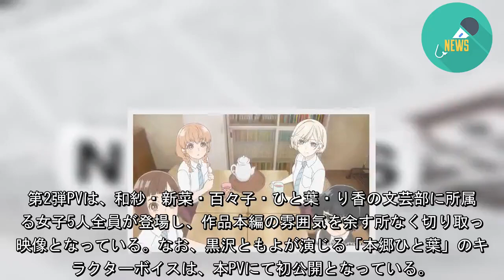TVアニメ『荒ぶる季節の乙女どもよ。』、文芸部5人が登場する第2弾PVを公開（マイナビニュース） - グノシー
2019年7月からの放送開始が予定されているTVアニメ『荒ぶる季節の乙女どもよ。』より、和紗たち文芸部に所属する女子5人全員が登場する第2弾PVが公開された。
第2弾PVは、和紗・新菜・百々子・ひと葉・り香の文芸部に所属する女子5人全員が登場し、作品本編の雰囲気を余す所なく切り取った映像となっている。なお、黒沢ともよが演じる「本郷ひと葉」のキャラクターボイスは、本PVにて初公開となっている。
○●TVアニメ「荒ぶる季節の乙女どもよ。」第2弾PV
TVアニメ『荒ぶる季節の乙女どもよ。』は、2019年7月よりMBS、TBS、BS-TBS“アニメイズム”枠ほかにて放送開始予定。
(C)岡田麿里・絵本奈央・講談社／荒乙製作委員会